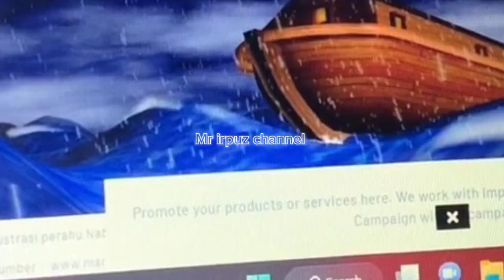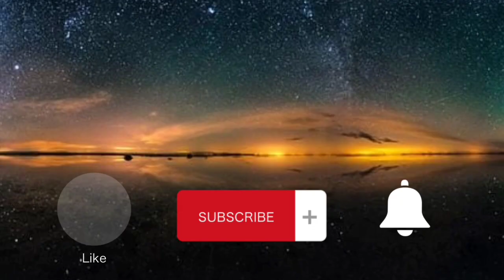the story of Noah's ship